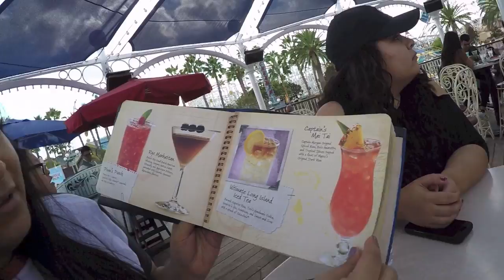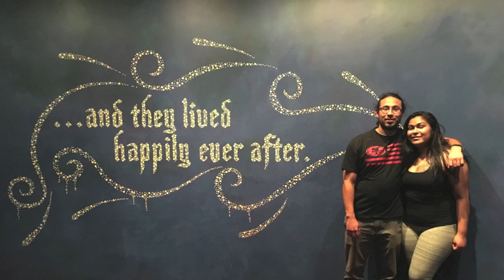Disneyland part 3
This is the FINAL part of our trip. Enjoy..